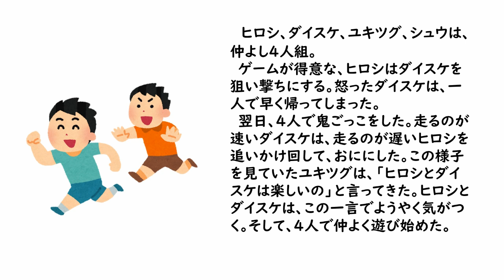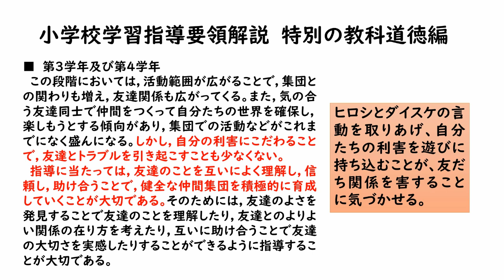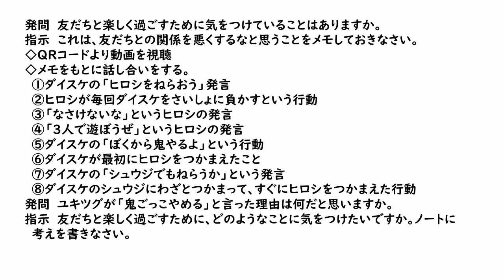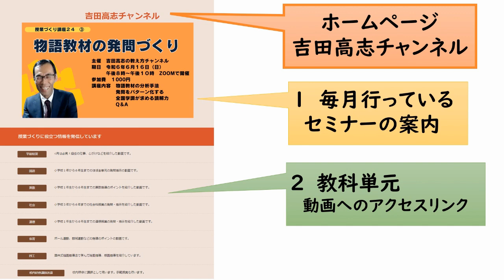４年道徳 いっしょに遊ばない 教材分析と発問を紹介しました